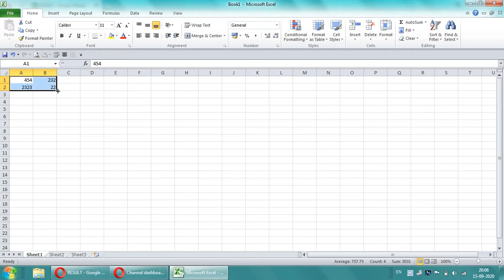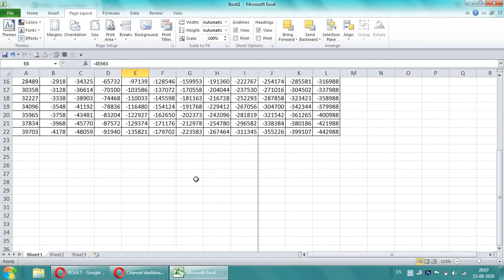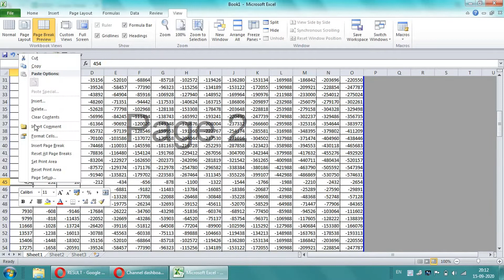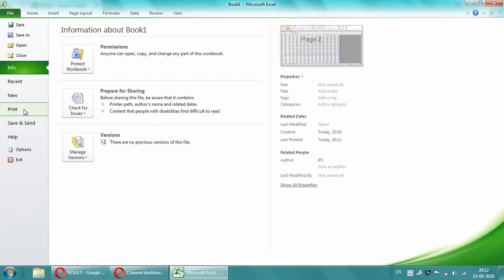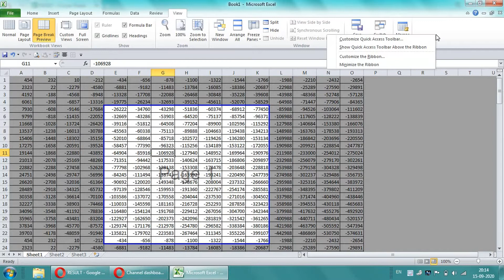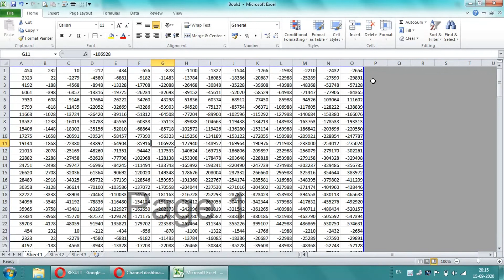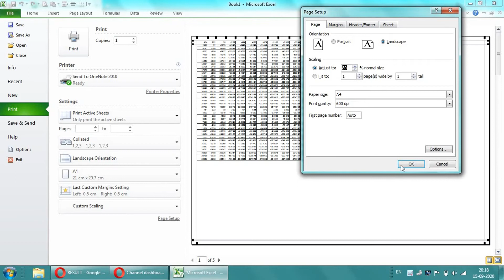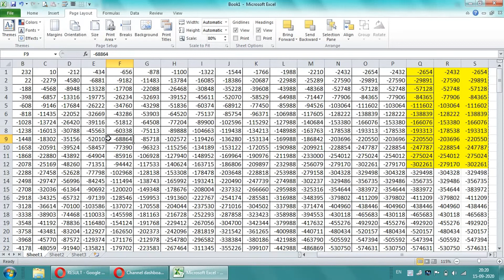How To Page Setup in Microsoft Excel For Printing in HIndi | Print Setting For Large Data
In This Video we Discuss how to page setup in Microsoft Excel for Printing, How to deal with Large or Big data. Larga data settings in MS Excel and how to Print in Single Page